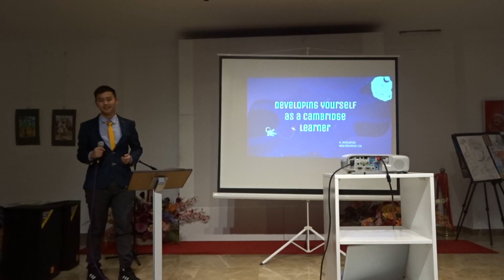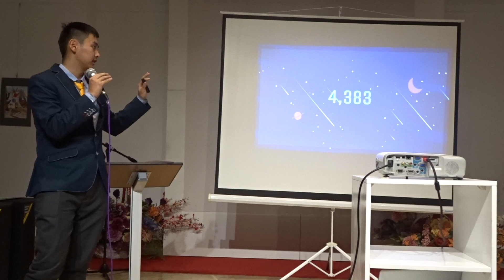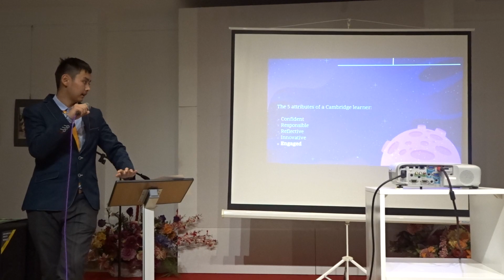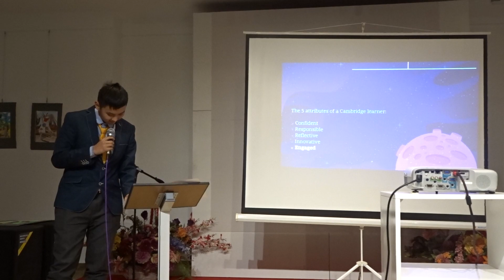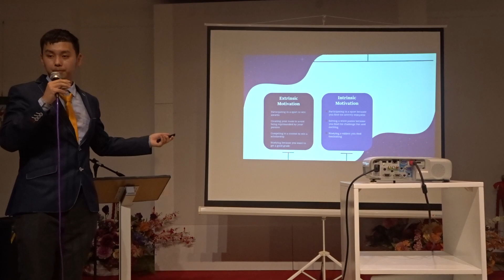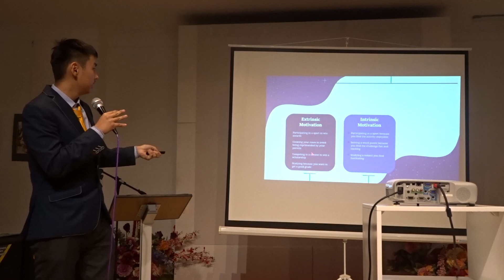2019/11 N.Bilegjargal - Developing yourself as a Cambridge learner speech